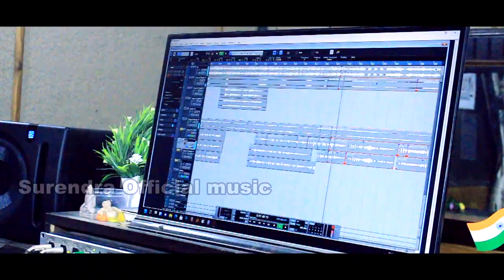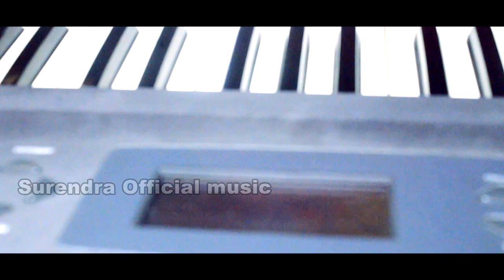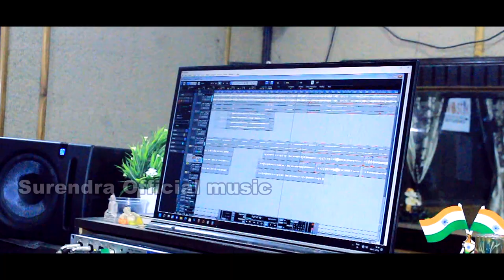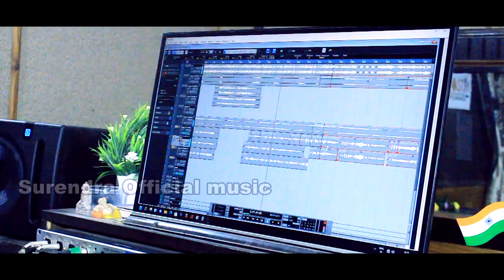DHOKABALI (Surendra kumar deep)NEW Sambalpuri FULL SONG Surendra official music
MAA PARADESEN PORDUCTION PRESENTING

💔 DHOKABALI 💔

NEW : Sambalpuri TEASER Video

Surendra official music presents

SONG : DHOKABALI

Lyrisi : Beda Tandi

Special : Thanks  Chitman Suna

Sound : Engineer & Mastering Bichitra yadab
Recordingi  Raj khariar Swastik Studio

Editing : Sanjaya deep

Sporting by kumbhar khun Singer padara
jay Bhim dance group